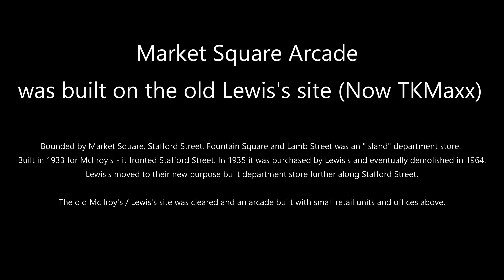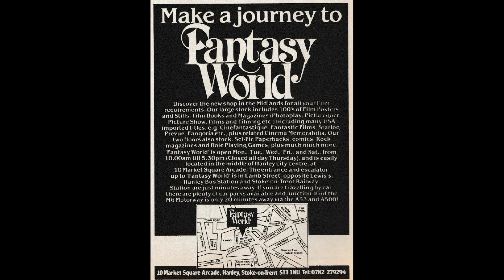Fantasy World Hanley Stoke On Trent NOW TKMaxx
Market Square Arcade in Hanley is now closed and the area currently occupied by TK Maxx.

License ID: ONaoK8q9wZg

first to see my video's